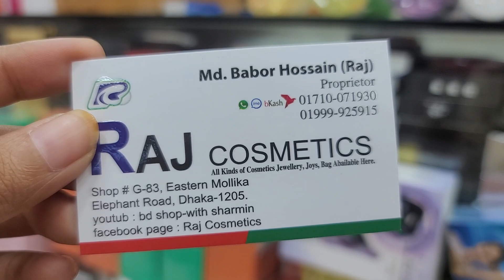এই কনকনে ঠান্ডায় কিনুন লোশন